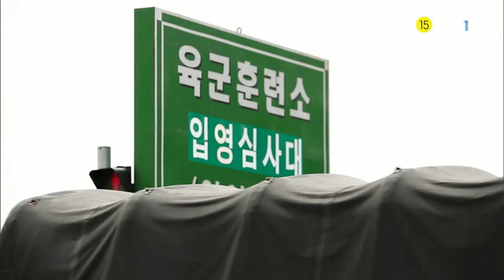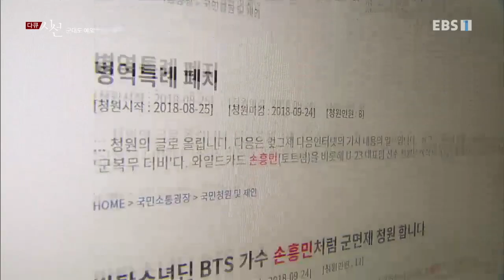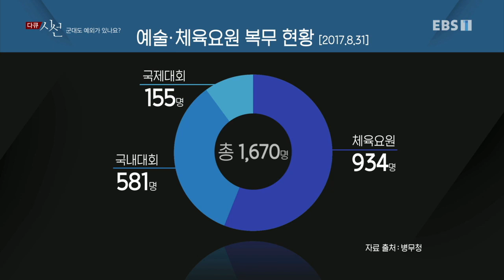다큐 시선 - 군대도 예외가 있나요?_#001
공식 홈페이지 군대도 예외가 있나요?,

대한민국 ‘누구나' 가는 군대! 그런 군대에도 예외자가 있다? 아시안게임과 방탄소년단이 불을 붙인 병역특례 논란부터, 대체복무제 입법을 앞둔 양심적 병역거부자들까지. 대한민국에 태어나 어쩔 수 없이 ‘예외'가 되었...,